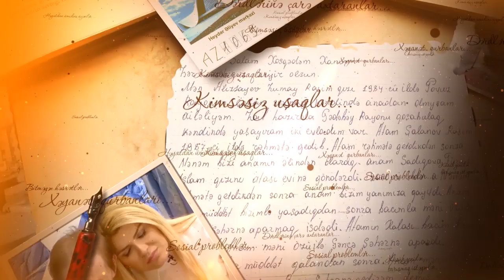Anası tərəfindən ayağı zəncirlənən İbadətin son vəziyyəti / Səni axtarıram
YENİ! / Səni axtarıram
Anası tərəfindən ayağı zəncirlənən İbadətin son vəziyyətini görəndə ...